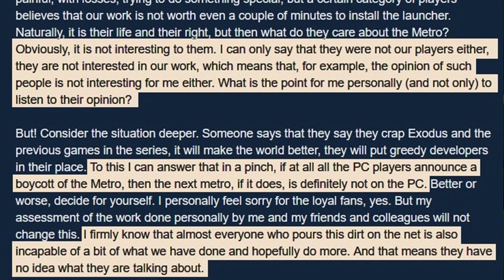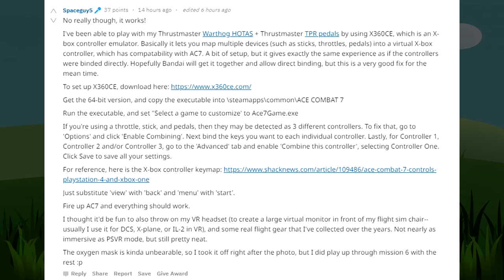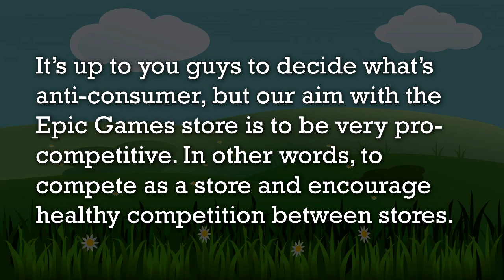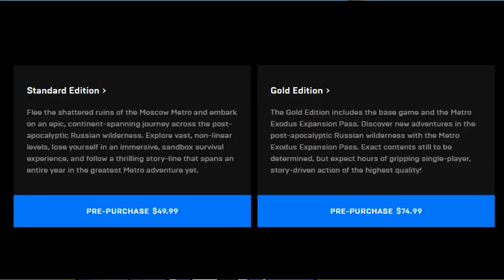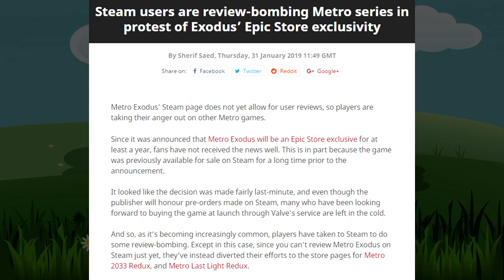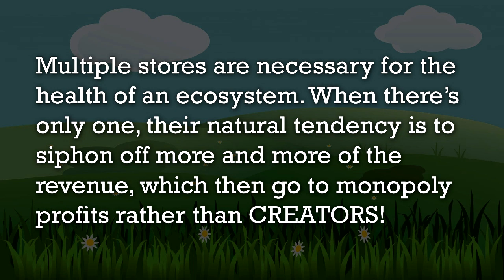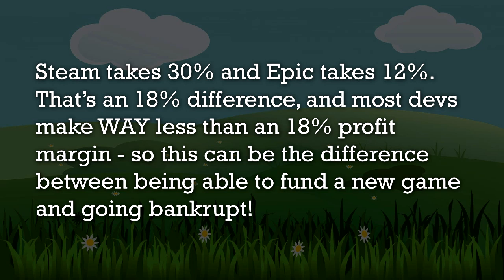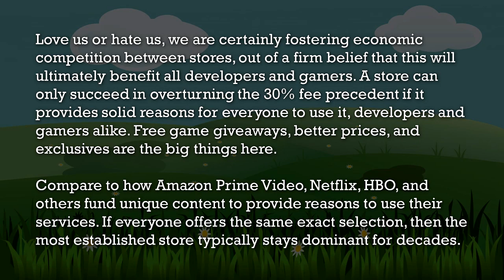More Metro Malarkey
You ain't gonna get nobody.

★ CREDITS & RESOURCES ★
~ AVATARS:
ChrisDarkerArt
~ SUIT:
Shiromaki
~ VIDEO EDITOR:
Vegas Pro 15
~ AUDIO EDITOR:
Audacity
~ SLIDES
Microsoft PowerPoint 2016
~ MICROPHONE
Samson Q2U

How to Make Ace Combat 7 Work with HOTAS